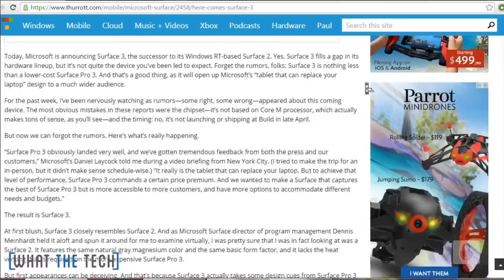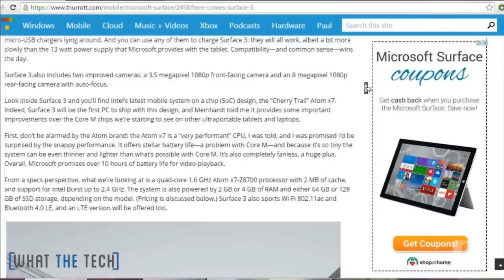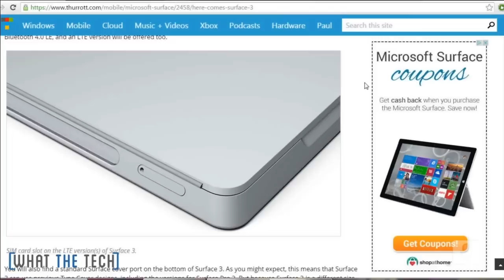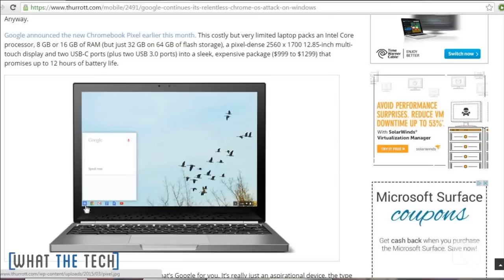What The Tech Ep. 253 - Microsoft Surface 3 3-31-15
Andrew and Paul discuss the new Microsoft Surface 3 tablet and what Microsoft should do for the next Surface Pro tablet.